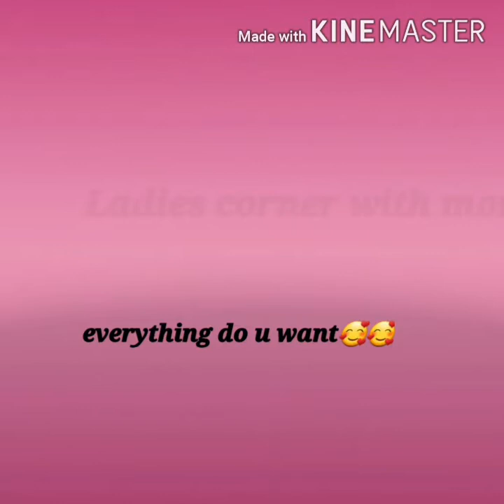Keto Egg(Andyy)Halwa|Best for weight lose|Easy and Tasty|Ladies corner with moni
ladies corner with moni

ingredients
eggs 2
coconut milk 1\2cup
stevia 2tbs
butter 1tbs
nuts as per choice

if u want more keto recipes plz comment must try this recipe its realy yumm eqasy quick and low in carbs